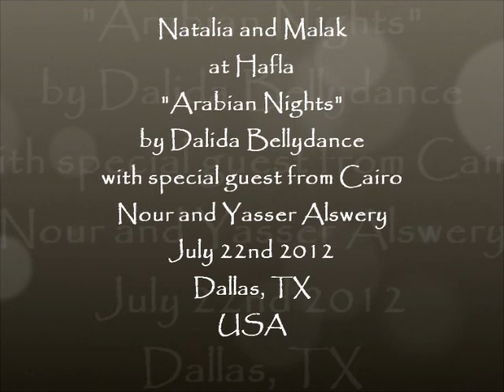Natalia and Malak Hafla "Arabian Nights" by Dalida Bellydance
Hafla "Arabian Nights"
July 22nd
Dallas, TX